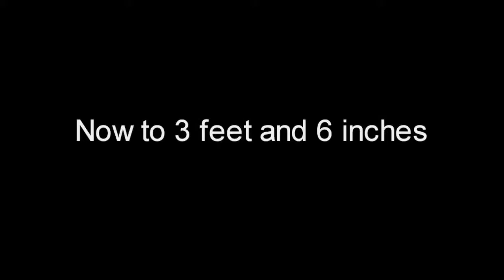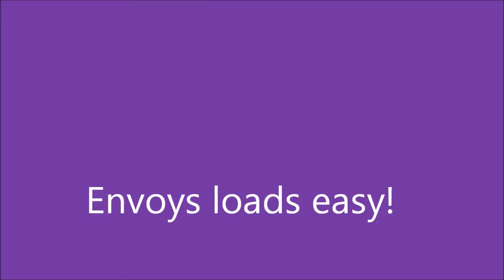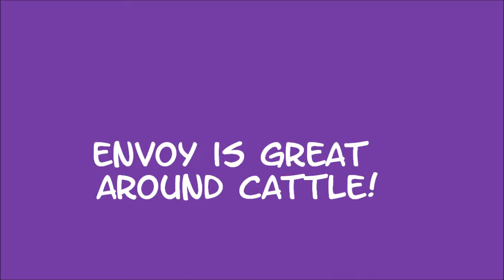Envoymovie!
Eventing horse Special Envoy